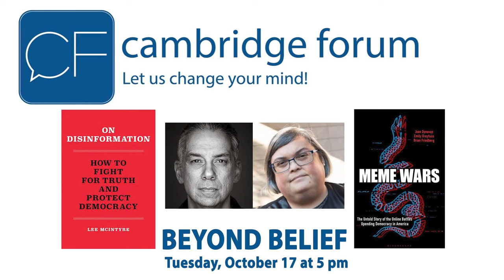Beyond Belief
The effort to destroy facts and make American ungovernable didn’t come out of nowhere.  It is the culmination of seventy years of strategic denialism, according to Lee McIntyre.  In “On Disinformation” he shows how the war on facts began, and how ordinary citizens can fight back against the scourge of disinformation that is now threatening the very fabric of our society. McIntyre explains how autocrats use propaganda to manipulate the populace and deny obvious realities, why the best way to combat disinformation is to disrupt its spread and offers ten smart steps to fight back and win the war against truth.

Joan Donovan leads the field in examining internet and technology studies, online extremism, disinformation and media manipulation. Her latest book is MEME WARS: The Untold Story of the Online Battles Upending Democracy in America, with Emily Dreyfuss and Brian Friedberg.

0:00:00 - Introduction
0:00:56 - Welcome Remarks
0:03:59 - Lee McIntyre
0:09:50 - Joan Donovan
0:30:19 - Discussion and Q&A
1:04:43 - Closing Remarks